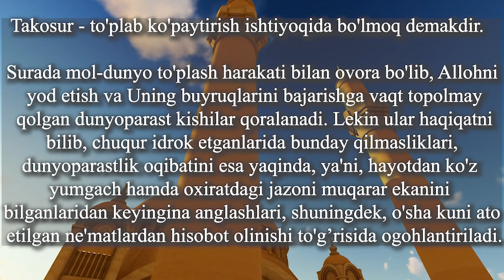102 Takosur surasi | Такосур сураси | chiroyli qiroat | o'zbekcha tavsifi bilan | FULL HD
Takosur surasi